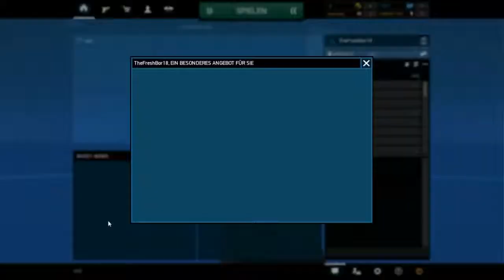Ghost Recon Online #3 - die Camper Strategie [Deutsch] [HD]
Infos:
Spiel: Ghost Recon Online
Entwickler:  Ubisoft
Publisher: Ubisoft
Genre: Shooter
USK: Ab 16
Erhältlich für : PC